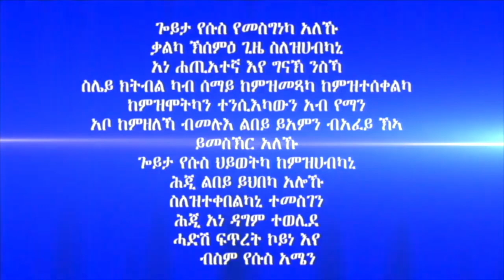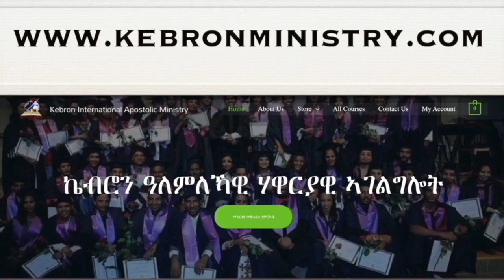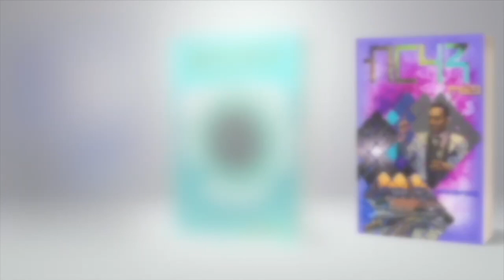258. ”መልኣኽ ክሳብ ዘዘክረካ ኣይትጸበ ” ብሃዋርያ ሕነሽም ኢትዮጵያ